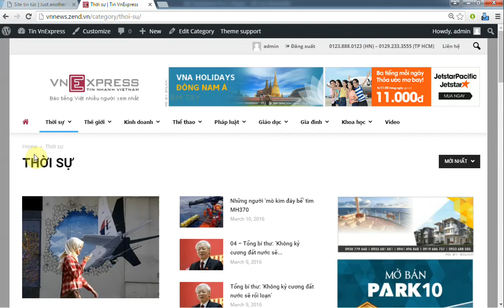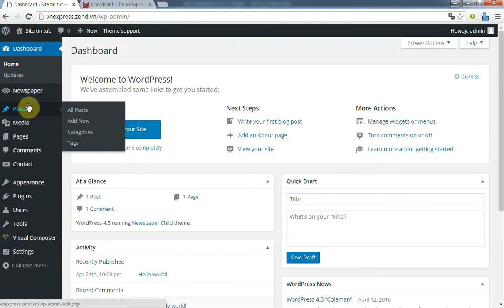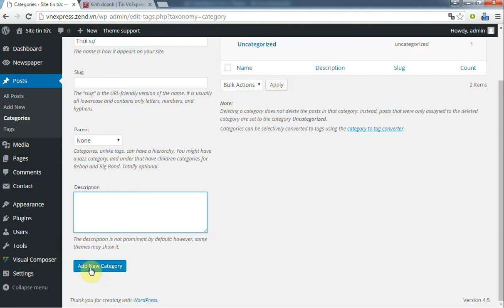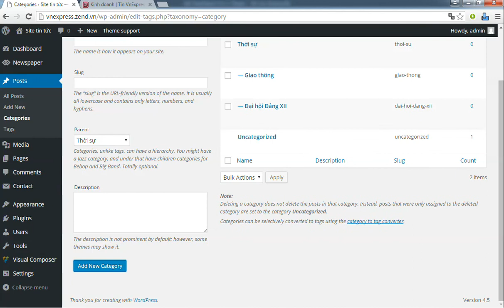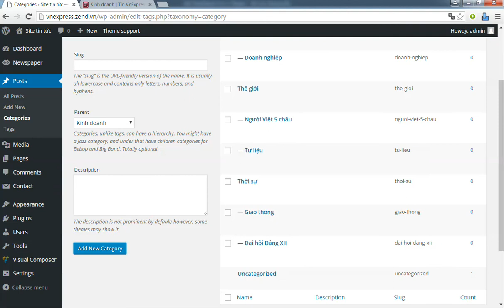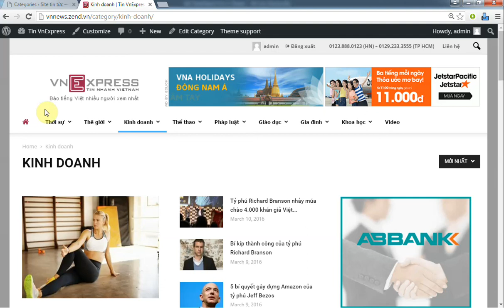Làm Website Tin Tức - Bài 11 Tạo các danh mục trong site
Series video tự học thiết kế website tin tức bằng WordPress sẽ hướng dẫn cho các bạn từng bước một các thao tác xây dựng hoàn chỉnh một website tin tức chuyên nghiệp có giao diện gần như tương đương với Vnexpress một trang báo điện tử hàng đầu ở Việt Nam.